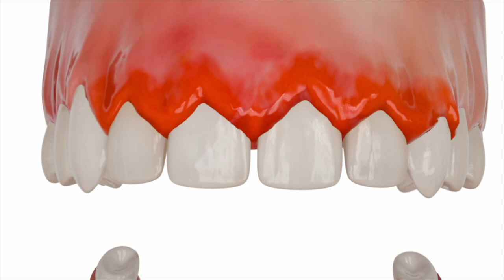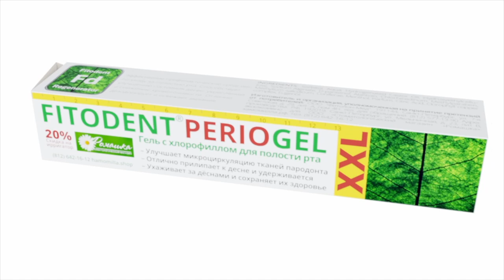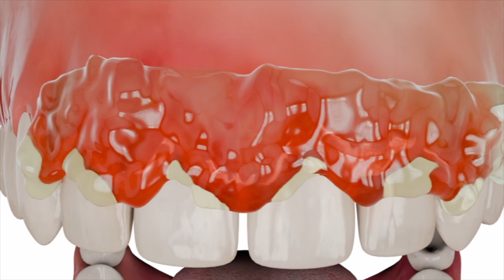Применение средств Фитодент №21 Фиброзный гингивит